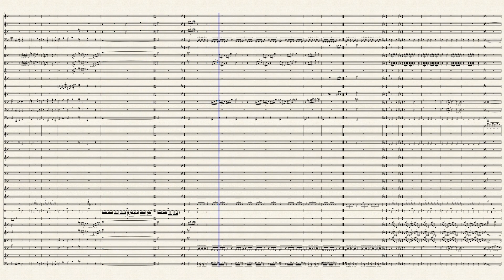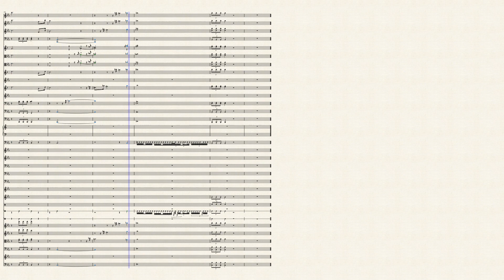Storm_Rider_Suite__Mark_Mancina 202109252113